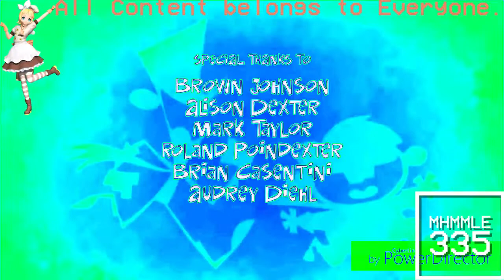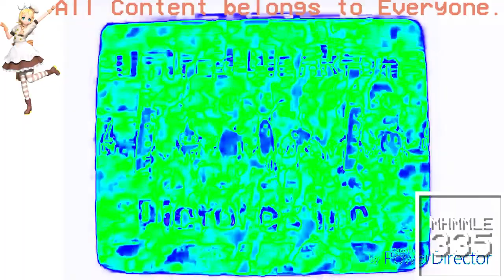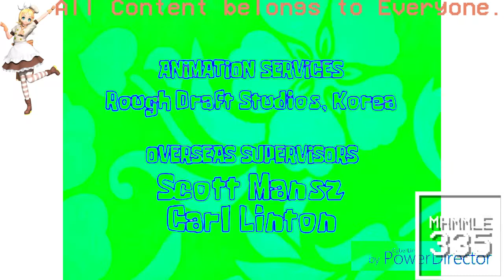(REQUESTED) Ultimate Nickelodeon Lightbulb Collection in Helium Chorded